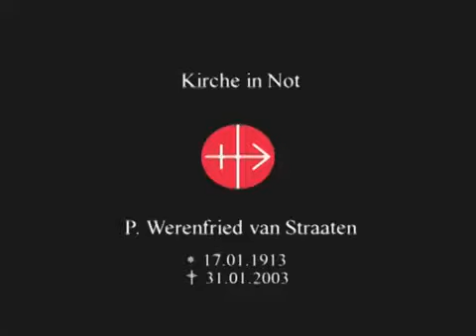Pater Werenfried Kurzfilm, Teil 2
Kirche in Not Hernalser Hauptstraße 55/1/8 1172 Wien Tel.

Vortrag von Karin Maria Fenbert, Geschäftsführerin von KIRCHE IN NOT Deutschland, auf dem Fatimasymposium in Marienfried (2016). Die ganze Sendung können Sie hier sehen:

Erinnerungen an das Lebenswerk des "Speckpaters" Werenfried van Straaten Diesen Film können Sie unenetgeltlich bestellen bei: KIRCHE IN NOT Lorenzonistraße 62 81545 München Telefon:.

In diesem kurzen Ausschnitt aus dem Film "Werenfried - der für den Frieden kämpft" berichtet Pater Werenfried van Straaten über die Anfänge des Liebeswerks KIRCHE IN NOT nach dem Zweiten.